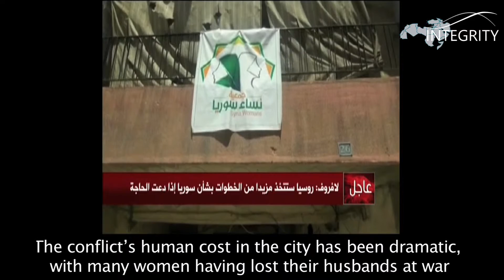Syrian association helping women learn skills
Al-Ghad al-Arabi based in London reported about an organisation in Aleppo; known as the “Women of Syria’. The women’s association is offering free training to females who have lost their husbands due to the unrest in Syria, which has been going on for the past four years. The organisation is assisting the Syrian females by teaching them skills in order for them to face daily life's difficulties.

Sky News Arabia (London)
10th September 2015

Integrity is an independent centre of research that monitors and provides insights on the MENA region to foster integration and cohesion.

Twitter.com/integrity_uk